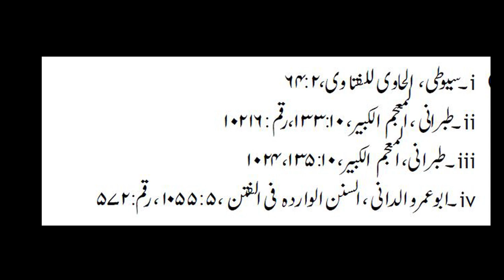Imam Mahdi || Part 3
This lecture is about Imam Madhi Part 3